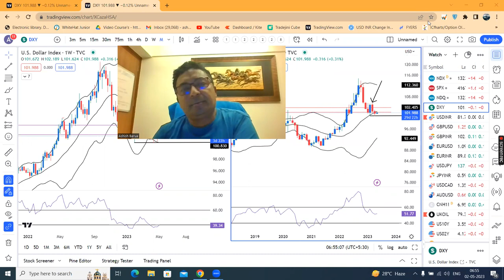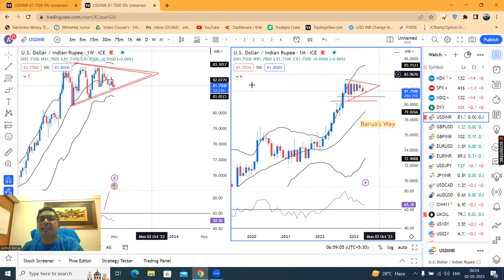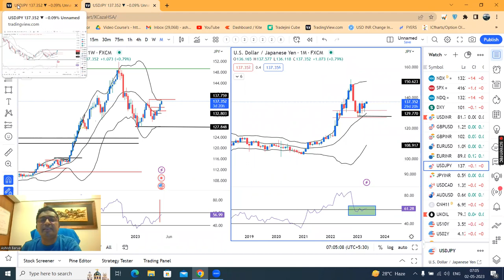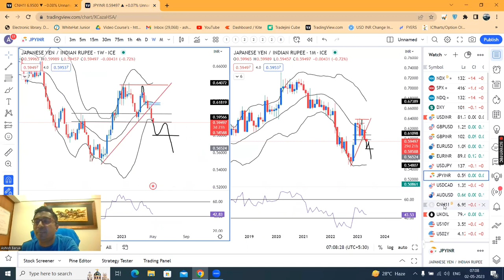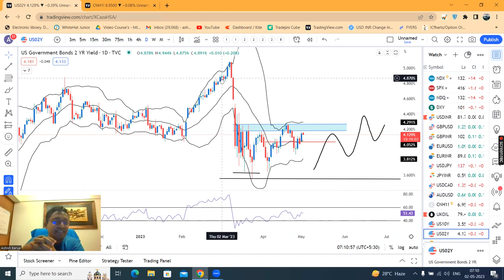Dollar Gains before Fed Meeting, jobs data---Currency Daily Analysis 2nd May